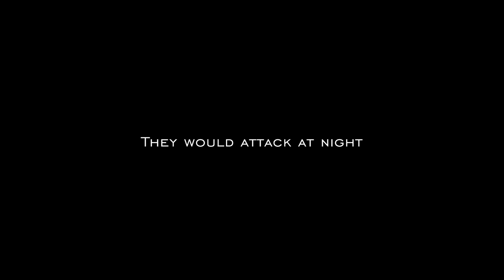Combine Civil War - Blackout - Gmod Realism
I am continuing my Combine Civil-War series because I am enjoying it a lot and I got lots of support from my first episode so here is the 2nd episode of my series.